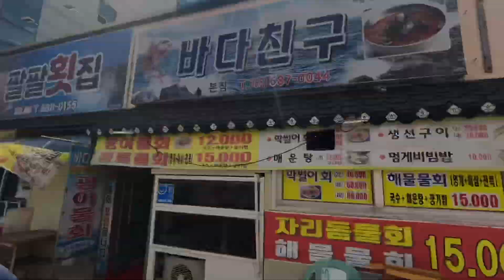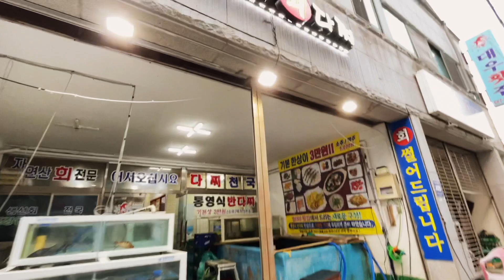거제도 해산물, 엉터리 막썰이, 싱싱한 해산물, 한국 요리, 쉬운 요리, korean food, easy food